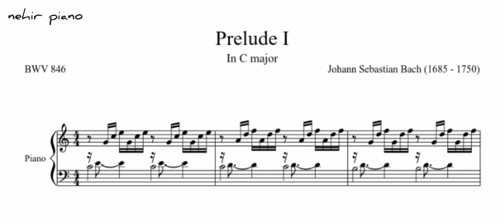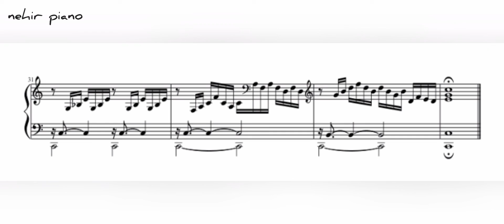J. S Bach - Prelude in C Major with Piano Sheet Music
Music and sheet music are not owned by me